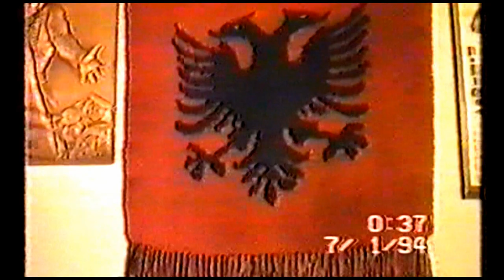ALI KRASNIQI E MUHAMET BASHOTA 1994 = KENGA SELMAN KADRIS TE ASMAN KOKOLLARI